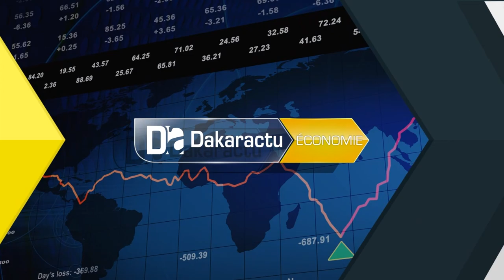Sécurisation de la station balnèaire pointe Sarènne Pape Songhé Diouf appelle à la vigilance